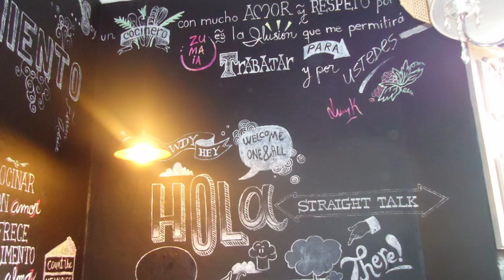Tour Gastronómico – Episodio3 - Picnic Nº17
EL PICNIC - 2016
Evento realizado en el Parque Obeso
Con la presencia de la chef Catalina Velez, chef Martha Izquierdo, Chef Maria Claudia Zarama.
Restaurantes:  AZUL RESTAURANTE - LA COMITIVA - ZUMAIA - BARAKHA

Estrategia Digital
Estrategias Gastronomicas
Régimen Operativo.
Capacitación del personal en servicio al cliente.